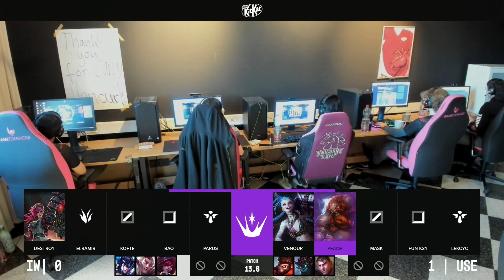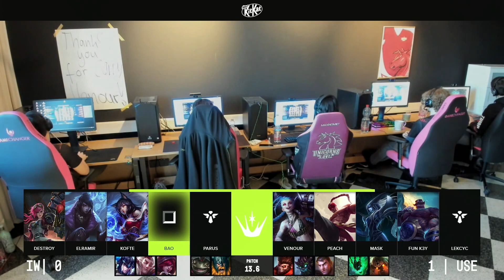[FINALE] USE vs IW | EMEA Masters Spring 2023 - Playoffs Day 7 (Game 2)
Concluse le ERL, i migliori team nazionali di tutta Europa si sfidano nella rinnovata EMEA Masters per sventolare la propria bandiera più in alto di tutte!

Live qui su YouTube o sulla piattaforma viola PG_Esports_LoL!